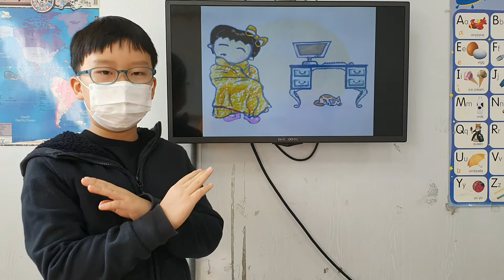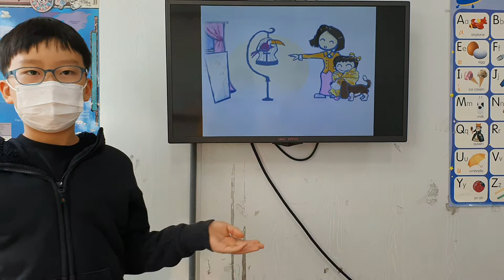차일드유 월드컵 202 EC 3 Bongo The Blue Shirt 이호준